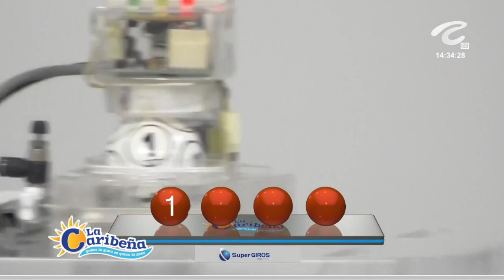CARIBEÑA DÍA Resultado del JUEVES 23 DE JUNIO de 2022 ✅🥇🔥💰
Hola buenas tardes, te presentamos los resultados de las loterías y chances en Colombia, vamos con el Resultados del Chance Caribeña día del JUEVES 23 DE JUNIO de 2022.